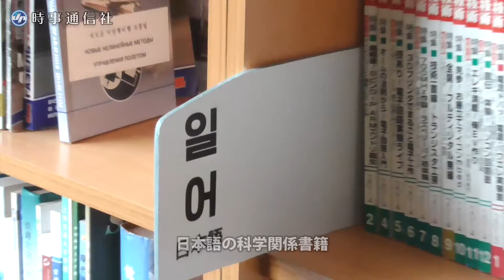公開された北朝鮮「科学の殿堂」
北朝鮮当局は７日、労働党大会を取材する日本メディアに、金正恩第１書記の肝煎りで今年オープンした、平壌市内の科学技術学習施設「科学技術の殿堂」を公開した。人工衛星運搬ロケット「銀河３号」として発射された事実上の長距離弾道ミサイルや、衛星「光明星３号（２号機）」の模型が展示され、コンピューターが並んだ電子図書館や体験型展示場では、子供らが遊んだり、読書したりする姿も見られた。【時事通信ニュース映像センター撮影】